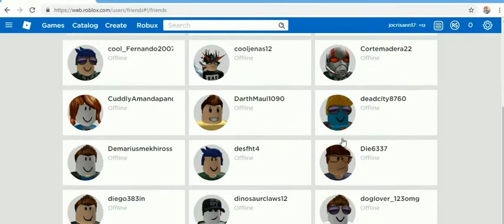ROB-LOX 3 -23